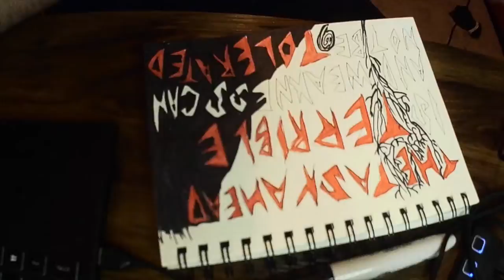a little darkest dungeon quote speeddraw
Not my normal fare, of course, though I have explored more of my creative pursuits on this channel before. I've done at least one other speed draw, that one was Morrowind inspired, but I saw this quote and remembered it. It didn't really affect me when I heard it ingame, as it was so joined by many other rad quotes. But, when reading it with fresh eyes I liked it much more. Happy Armenian Constitution Day.